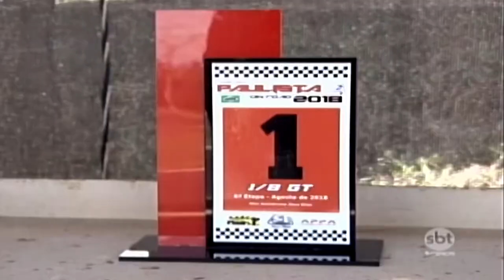Corrida de carrinho esportivo